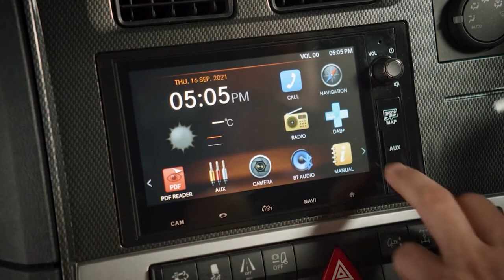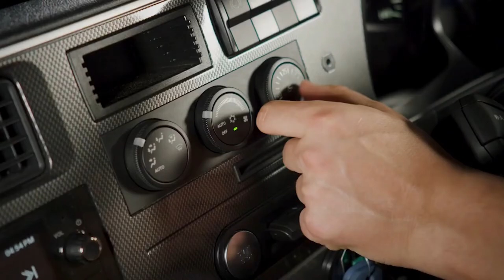NEW 2022 FUSO SHOGUN 510 HEAVY DUTY TRUCK | EXTERIOR & INTERIOR TOUR | 510HP | 63 TONS | 2500Nm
DETAILS ABOUT THE CAR:
Mitsubishi Fuso Truck and Bus Corporation (MFTBC), one of Asia’s leading commercial vehicle manufacturers, is pleased to announce a new addition to the heavy-duty Shogun line-up in Australia, the Shogun 510. The new Shogun model, which was officially launched on November 9th, delivers the highest horsepower in the Australian FUSO range.
The new Shogun model is available in Australia as a 6x4 prime mover or rigid truck for intra-hub transportation needs. With a gross combination mass (GCM) of 63 tons, 510hp and 2500Nm of maximum torque, the truck is capable of hauling a single or double trailer. The performance of the truck makes it the most powerful Euro VI-compliant heavy-duty truck delivered to the Australian market from a Japanese brand. The Shogun 510’s powerful drive is supported by the 12.8 liter Daimler OM471 six-cylinder engine, illustrating the competitive benefits of Daimler Truck’s global platform strategy.
Advanced safety features such as the Lane Departure Warning System (LDWS), and Electronic Stability Program (ESP) are included in the standard offering. Furthermore, both the prime mover and rigid models of the Shogun 510 come with the Active Brake Assist 5 (ABA) collision mitigation system, while rigid models are additionally equipped with Sideguard Assist, which warns drivers of pedestrians or objects in the left blind spot. A three-stage engine braking system, as well as daytime LED running lamps, provide additional confidence, while a 7-inch high-resolution touch-screen display in the dashboard as well as a premium leather-wrap steering wheel support driver ergonomics and comfort on long hauls.